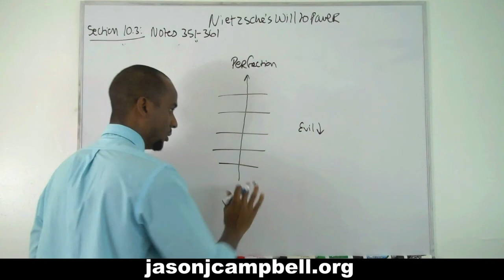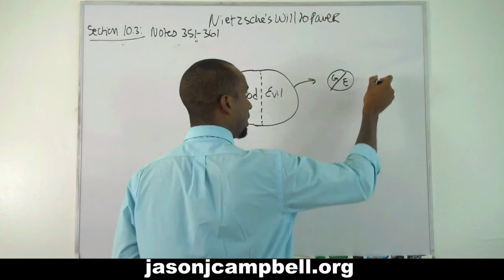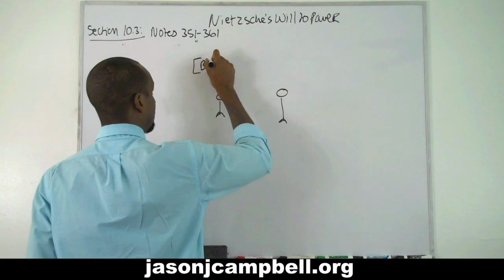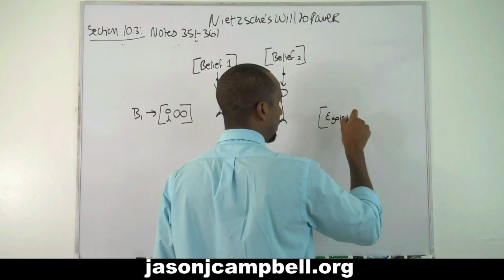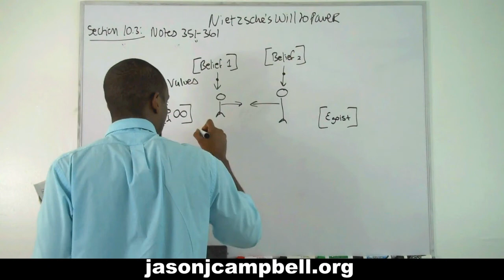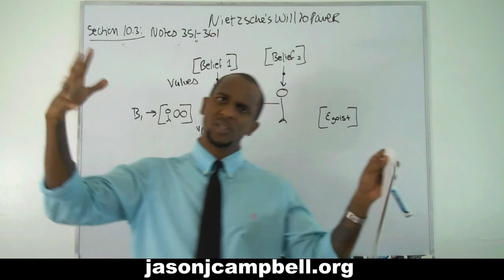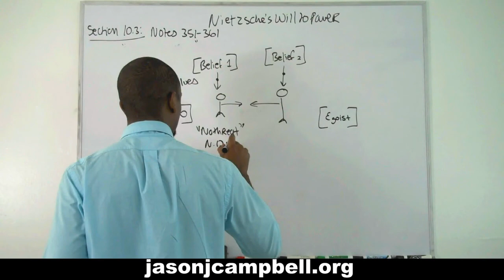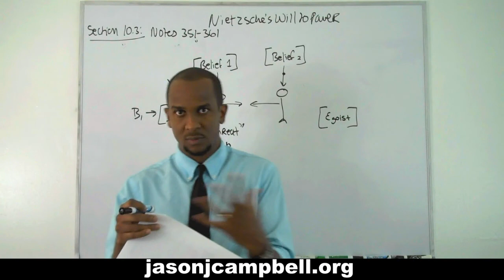248 Nietzsche Will to Power Section 10 3 Notes 351 361